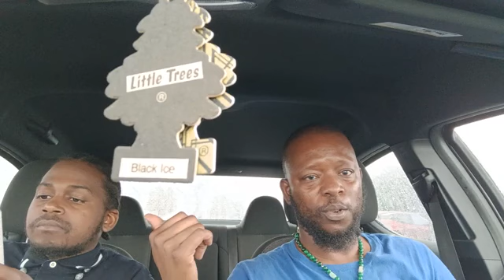RE: Let Your Light Stay Shining!!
Shalawam Elect.